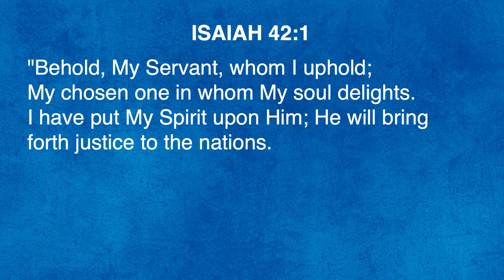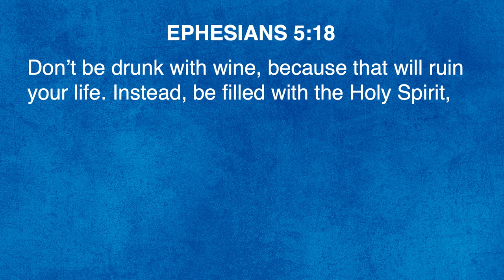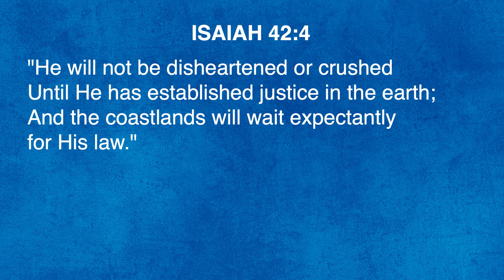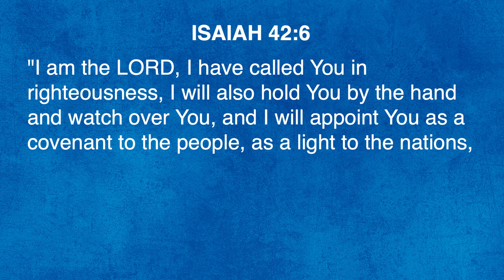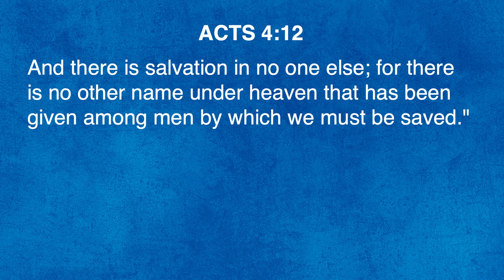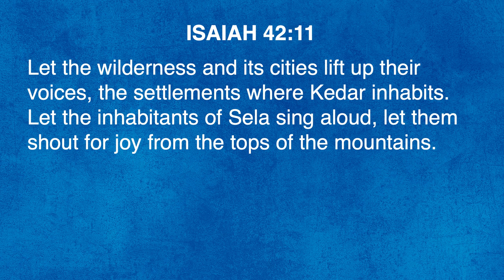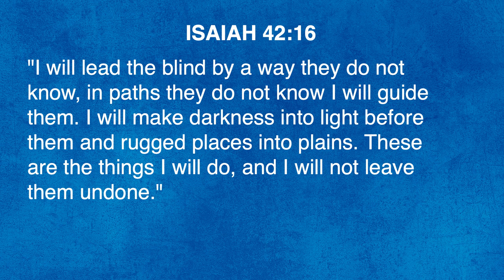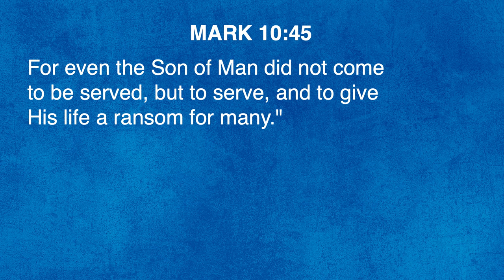"Jesus, the Lord's Servant" | Pastor Steve Gaines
Preaching from Isaiah 42, Pastor Steve Gaines teaches on "Jesus, the Lord's Servant." As we read through the chapter, we will learn how Jesus serves the Father in an effective way capable of offering salvation to all.

0:00 - Introduction of our text
1:47 - Jesus is the Lord's Spirit-filled Servant
6:39 - Jesus is the Lord's simple Servant
11:40 - Jesus is the Lord's saving Servant
19:52 - Jesus is the Lord's superior Servant
23:29 - Jesus is the Lord's successful Servant